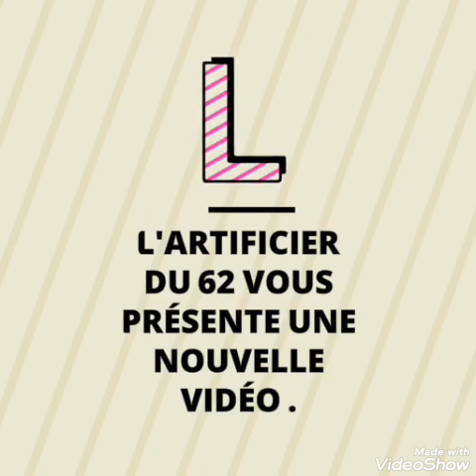GRAPPIN FAIT MAISON POUR LA PÊCHE A L'AIMANT ?? 😱!!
Yo les potos je vous présente une nouvelle vidéo GRAPPIN FAIT MAISON POUR LA PÊCHE A L'AIMANT 😱  Spécialement fait pour la  PÊCHE A L'AIMANT .